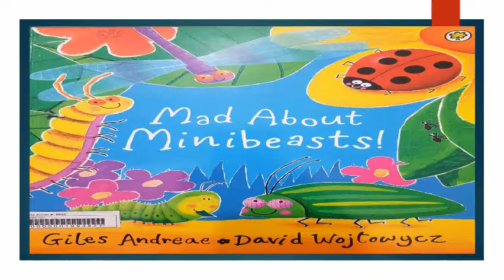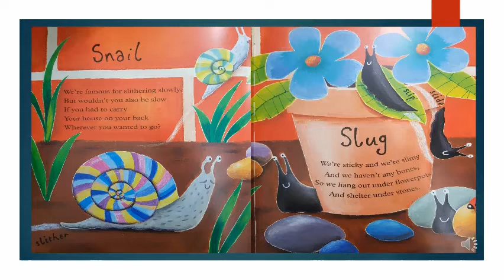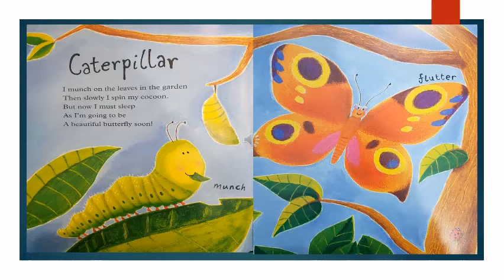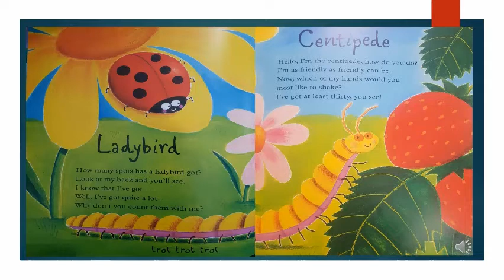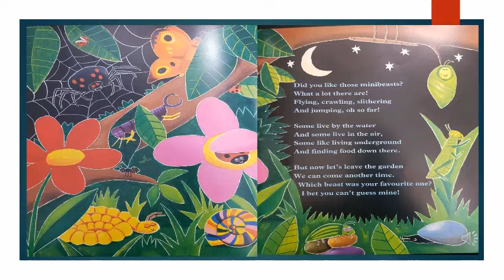Mad about mini beasts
Read aloud | Mad about minibeasts Written by Giles Andreae